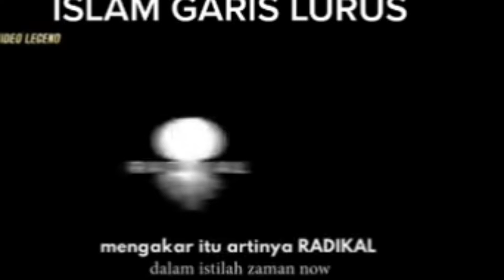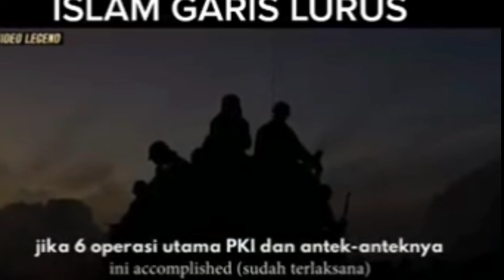Islam Garis Lurus tembok penghalang bahaya laten PKI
Islam Garis Lurus Tembok Penghalang Bagi PKI

tembok penghalang
bahaya laten komunis
bahaya laten PKI
PDIP
partai komunis
komunis indonesia
partai komunis indonesia
Ahmad Dhani
DN Aidit
sejarah komunis
sejarah pki
ideologi komunis
negara komunis
ideologi komunisme
komunisme di indonesia
sejarah partai komunis indonesia
sejarah komunisme
partai komunis indonesia pki
g30s pki
penyebaran komunis
apa itu komunis
bahayalatenpki
partaikomunisindonesia
komunisme adalah
paham komunisme